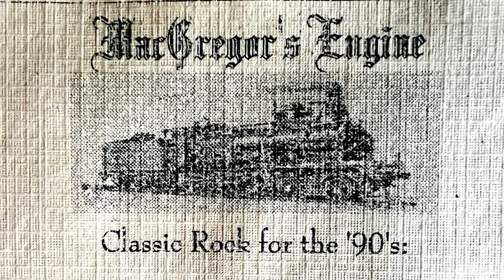MACGREGOR'S ENGINE / LOOKIN' OUT MY BACK DOOR / CREEDENCE CLEARWATER REVIVAL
MACGREGOR'S ENGINE WAS A CLASSIC ROCK COVER BAND FORMED IN 1995 IN THE HARFORD/BALTIMORE AREA ! DISBANDED IN 1999 !

MEMBERS INCLUDED:

NICK HAMMERSON - RYTHYM GUITAR, VOCALS
RYAN ALBAN - LEAD GUITAR
TODD ENLOW - DRUMS
JOE JAKUDA - BASS / MARK SHANKS - BASS
ZACH FISCHER - LEAD GUITAR
STEVEN YUHAS - KEYS, SAXAPHONE